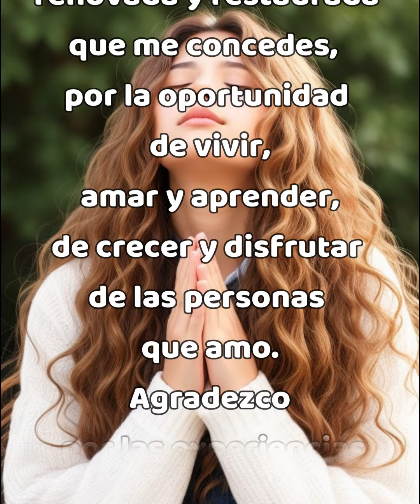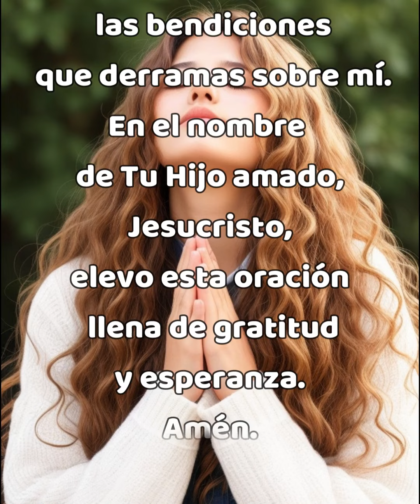Oración poderosa de fe y gratitud#poderinfinito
Oración poderosa de fe y gratitud @poderinfinito3955